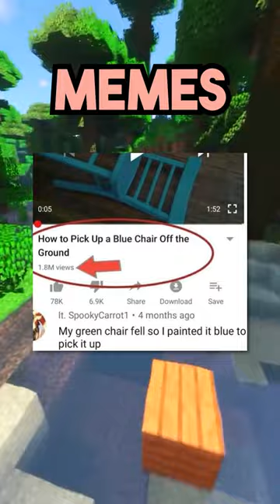Memes That Are Actually Funny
Best cursed memes in 2023 that are actually funny. These are the most cursed memes. These hilarious memes will probably make you laugh!

Inspired by Evakz, Six, ImShiba, Cardogjones, VaazkL and Joe Caine. We should collab :D